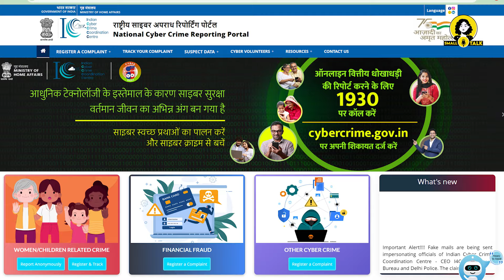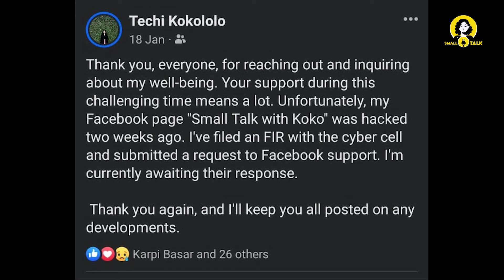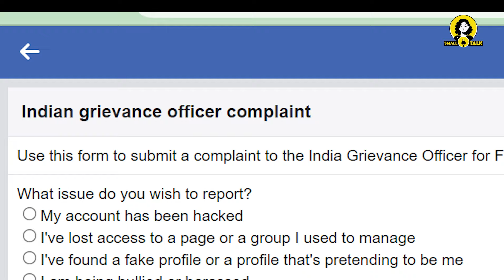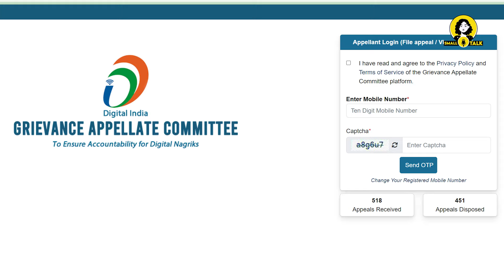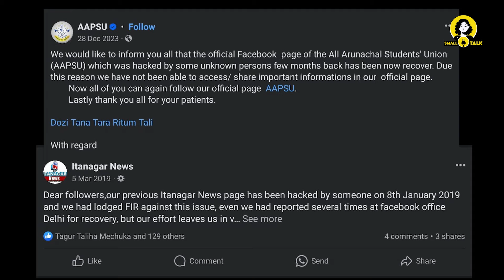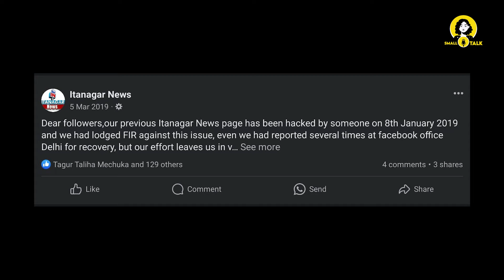Stay Safe Online: Cyber Secrets Revealed! | Arunachal Pradesh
Welcome to our educational podcast exploring cybercrime, fraud, and scams. Today, we're joined by Mipak Riba, an accomplished cybersecurity expert. Mipak Riba has also served in India's Premier Investigation Agency, the Central Bureau of Investigation (CBI), as an Investigation Officer for nearly 7 years on deputation. Join us as we dissect tactics used by cybercriminals, offering real-life case studies and practical tips. From phishing to ransomware, we equip you to recognize and thwart threats. Learn the psychology behind scams and emerging trends like social engineering. With Mipak Riba's expertise, we empower you to navigate the digital world safely. Stay vigilant and informed as we demystify cyber threats together. Remember, knowledge is your best defense. Let's dive in!